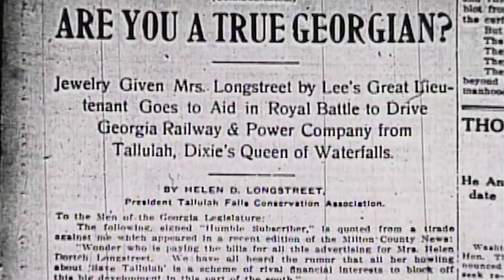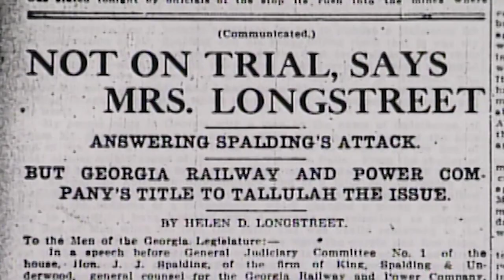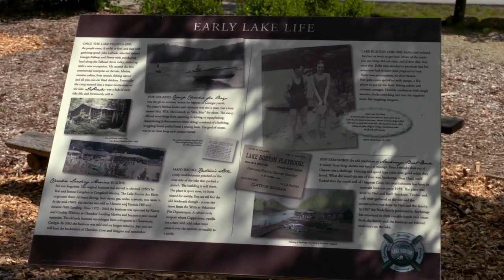BirthOfLakeBurton 1080p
Special thanks to our friends at Georgia Power for providing this 12-minute clip of the Birth of Lake Burton to us from the "100 Years: Lake Burton & Georgia's Hydroelectric Revolution" Special. This clip will show you why Lake Burton is such a special place while taking you back to very beginnings of the town of Burton.